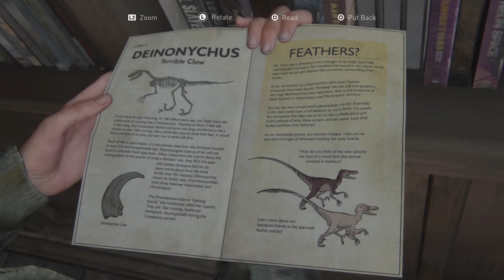The Last Of Us 2 - OVO JE POSTALO OSOBNO - Balkan gameplay Treća epizoda ( PS4 PRO)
POZDRAV NARODE

U OVOJ EPIZODI ĆE BITI JAKO PUNO AKCIJE I NARAVNO SCENA KOJE SMO SE SVI BOJALI
NO NISAM OČEKIVAO DA ĆE OVAKO BITI GADNO